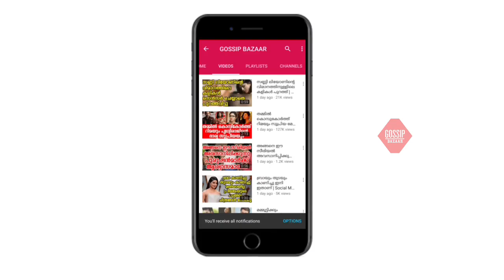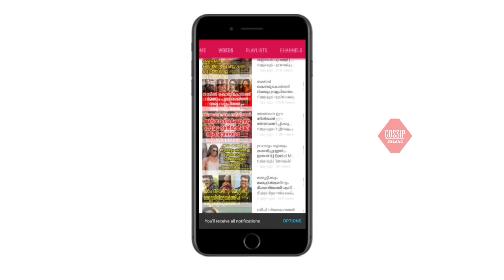കഷ്ടപ്പെട്ട് ഉണ്ടാക്കിയ ആസ്തിയുടെ എഴുപതു ശതമാനം എനിക്ക് കൊടുക്കേണ്ടി വന്നു വിഷമം സഹിക്കാതെ ബാല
Watch കഷ്ടപ്പെട്ട് ഉണ്ടാക്കിയ ആസ്തിയുടെ എഴുപതു ശതമാനം എനിക്ക് കൊടുക്കേണ്ടി വന്നു വിഷമം സഹിക്കാതെ ബാല